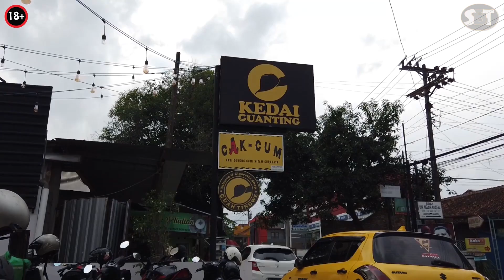Part 2 - Cuan Tingwe Jogja, Mau Jadi "Perusak"?!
Hay Sobat Tembakau
Ini harapan Cuan Tingwe
Check it Croootttt...!!!